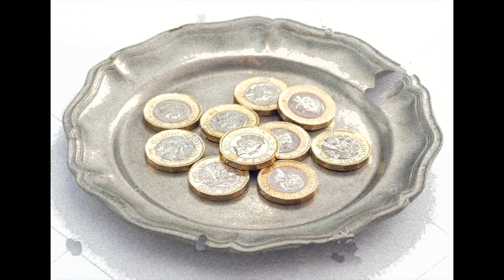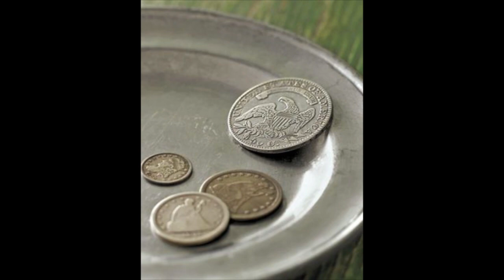Wages: A Short Video Poem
Here is the poem "Wages" for Larry Smith's new book, The Pears: Poems...from Bottom Dog Press...an imaginative romp through the real...